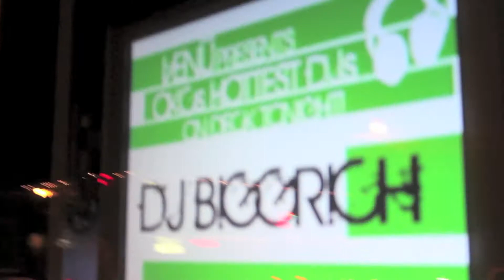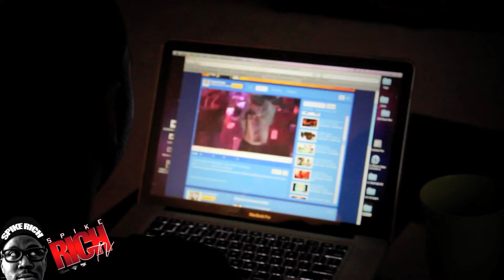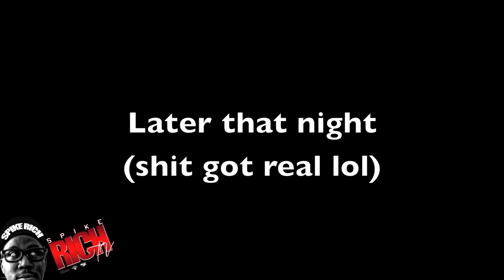DJ BIGGRICH "LIFE OF A DJ" (EPISODE 3)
The club scene!. and yes shit will get real hahahaha!